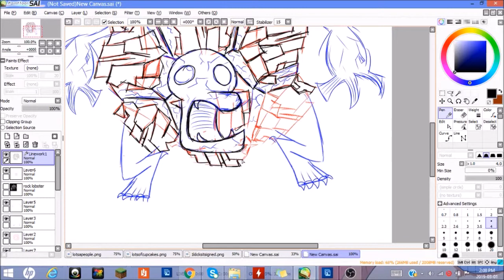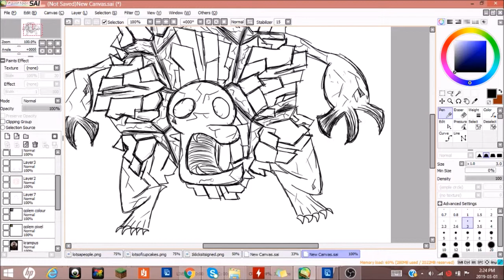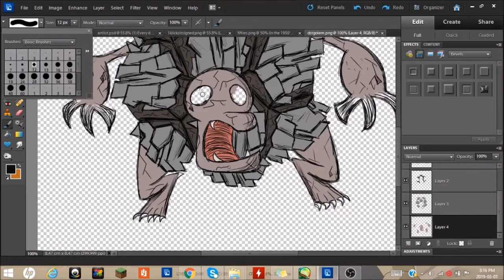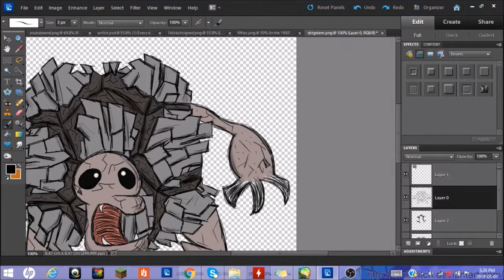Don't Starve Golem drawing video by KlickWitch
Another Don't Starve Pokemon! Pick one at random and it fell on the round, rock type: Golem.
I like to keep them short and sweet for easy viewing, but youtube doesn't like to promote videos that are shorter then 10 minutes.  I may need to start extending them.